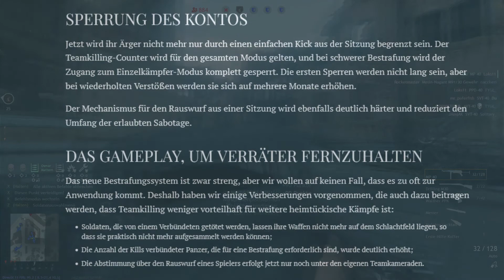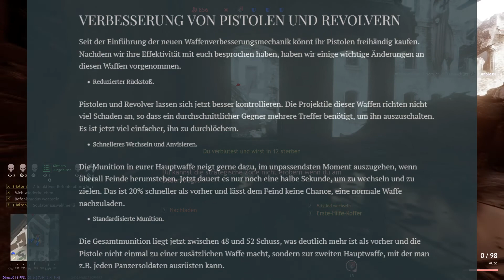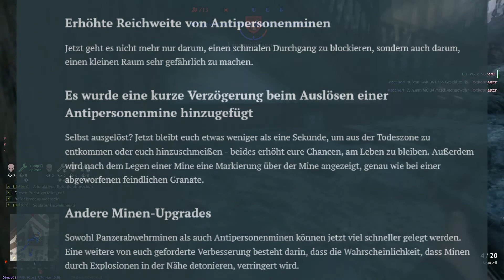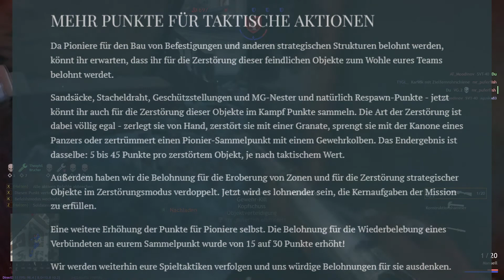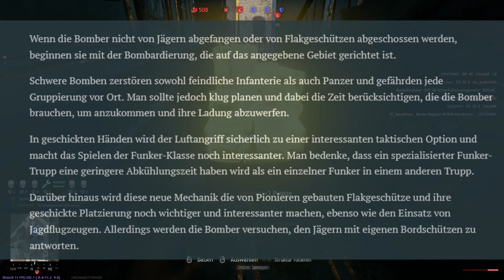Enlisted NEWS #4 - KI Bomber & mehr Punkte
► KI Bomber, mehr Punkte und Kleinigkeiten usw